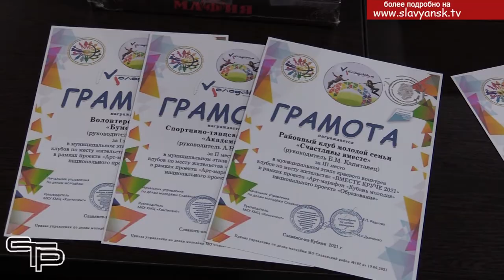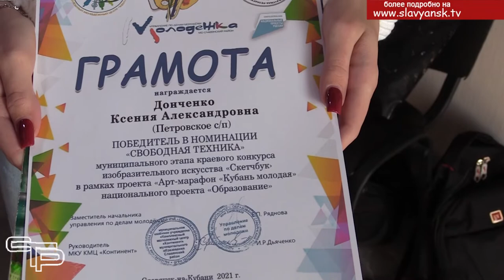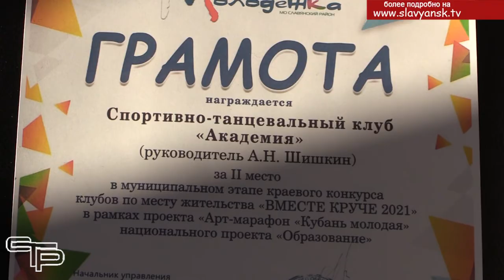Проект "Арт-марафон" творчества "Кубань молодая""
В Славянском районе, как и по всей Кубани, большое внимание уделяется раскрытию творческого потенциала молодежи. Твори, выдумывай, пробуй – под таким девизом работают юные художники, фотографы, танцоры и музыканты. И если есть горячее желание творчески проявить себя, то для этого созданы все условия